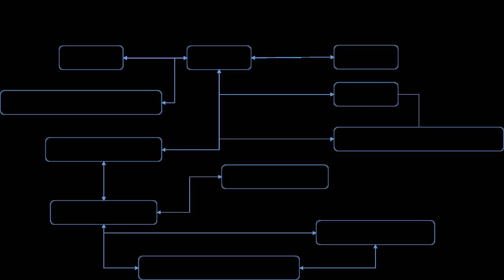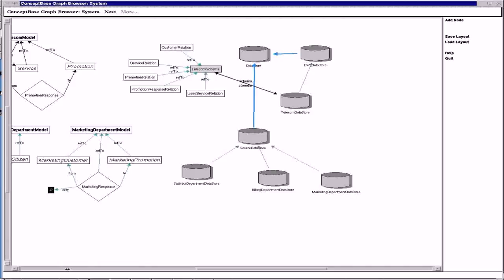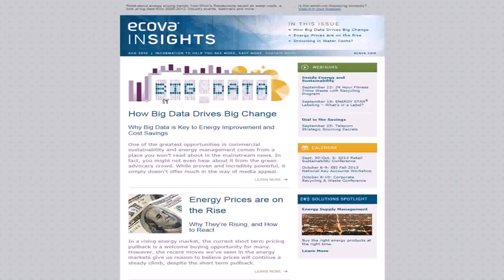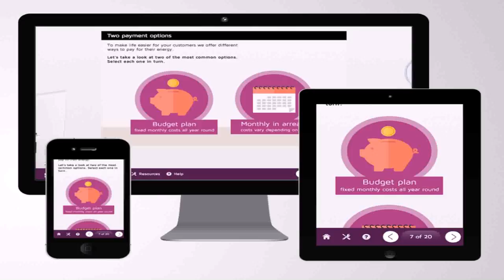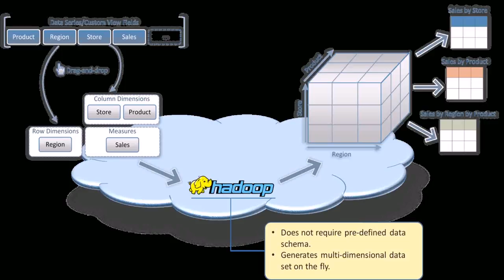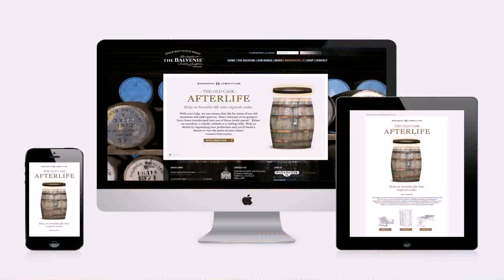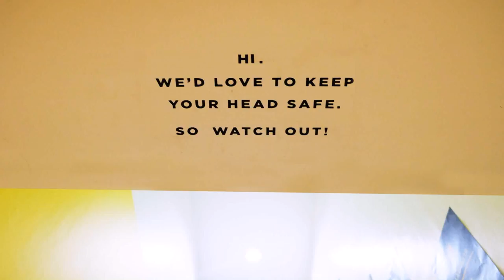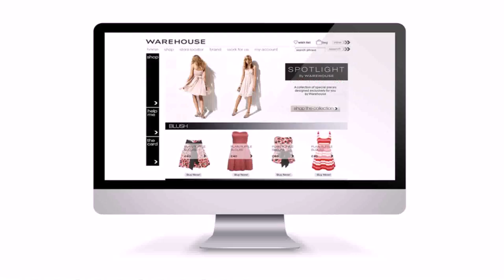Warehouse Design Help (see description) (see description)